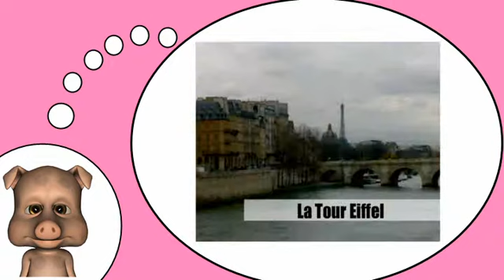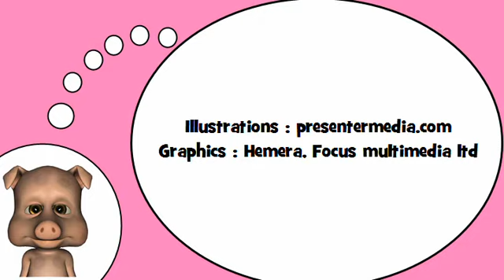Descubro palabras en francés = En la ciudad # 4